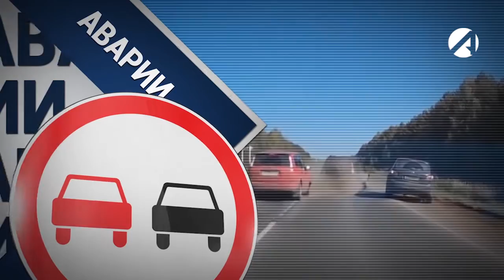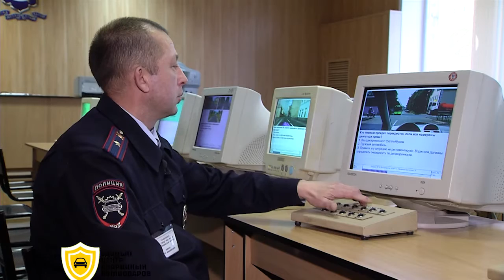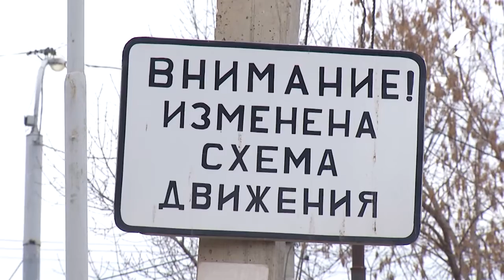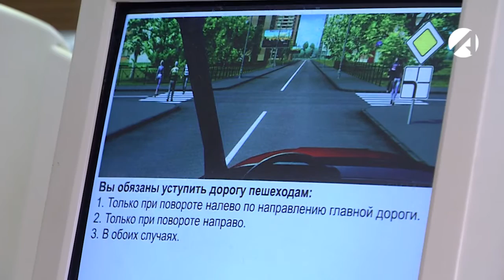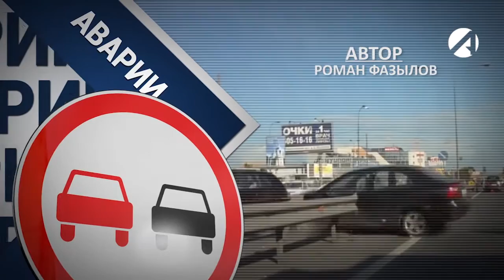Разбор полётов 25 марта 2016 года